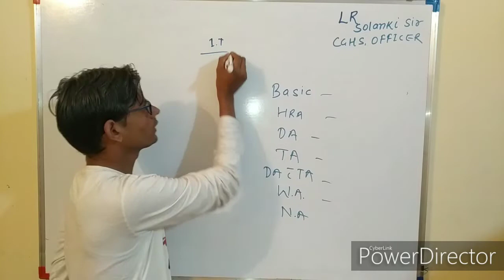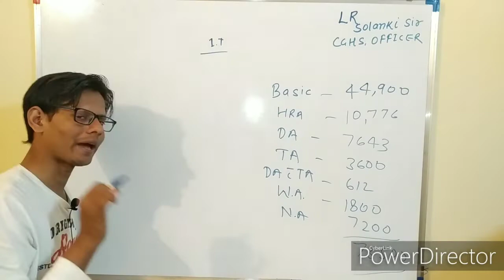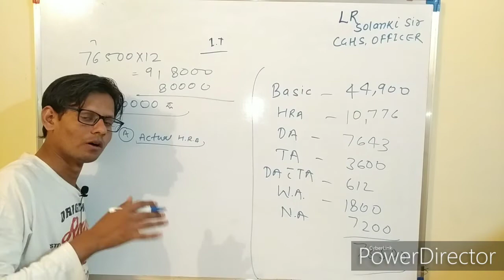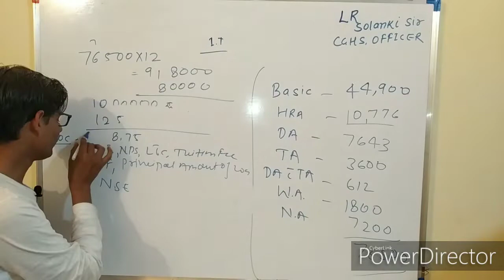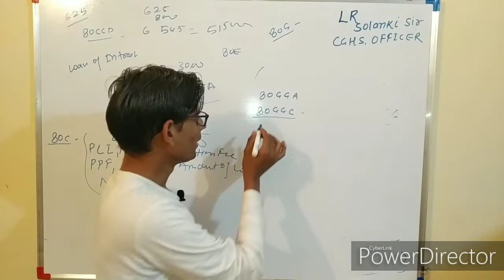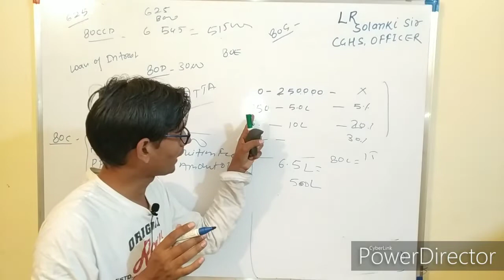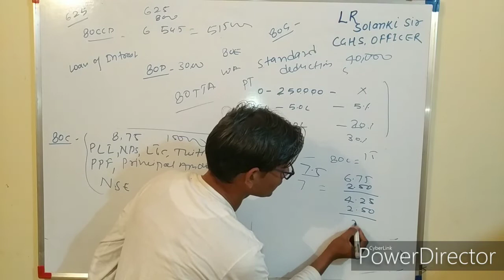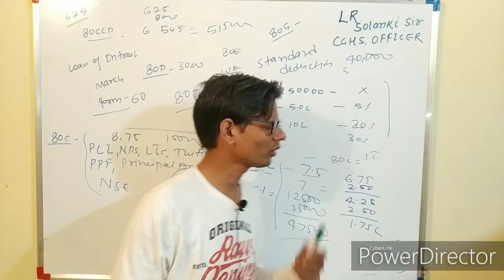Income Tax return filling 2020-21 |Income Tax Calculation 2020 21 |Central Govt Employee ITR Filling